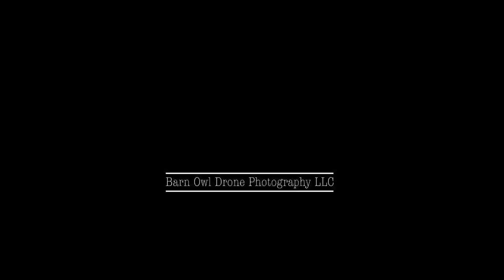Boulder Creek Ranch - an aerial tour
Boulder Creek Ranch is a family-run operation in the southern Blue Mountains of Oregon, outside John Day. The ranch traces its history to a Pennsylvania prospector who homesteaded the property while mining for gold. Today, it provides guest accommodations - see bouldercreekranch.net -  and serves as home to a collection of animals, from horses to chickens. This aerial video was produced in 2021 by Barn Owl Drone Photography